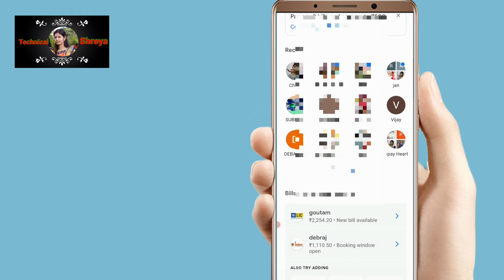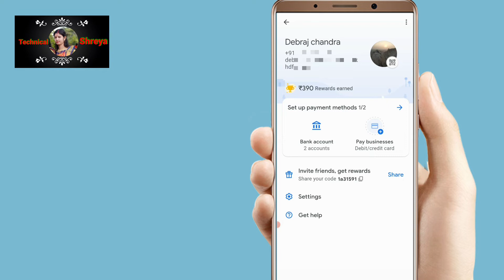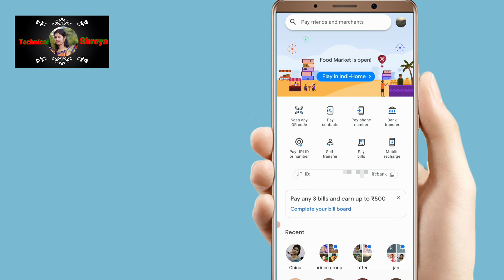Google pay se hide number kaise nikale | how to seen google pay number | Google pay hide contact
welcome friend